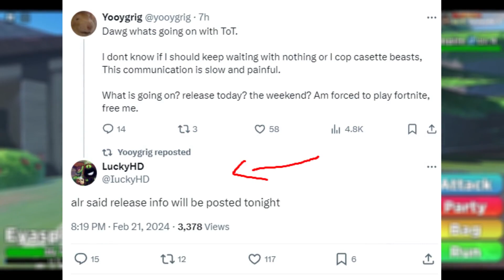Tales Of Tanorio's Confirmed OFFICAL Release Date!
super intrigued by the release of it